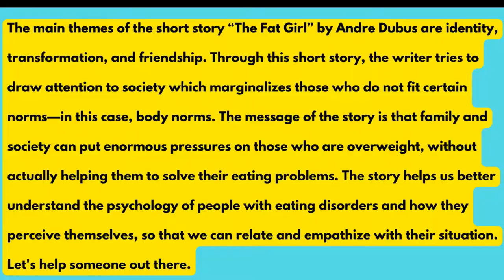The Fat girl and the Mango | Popular Jamaican Story | in Jamaican Creole Must See!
One of the most popular Jamaican primary school stories of all times written by Jeff Schatzman. This video will help you to understand the background of this story. Let's us help each other.